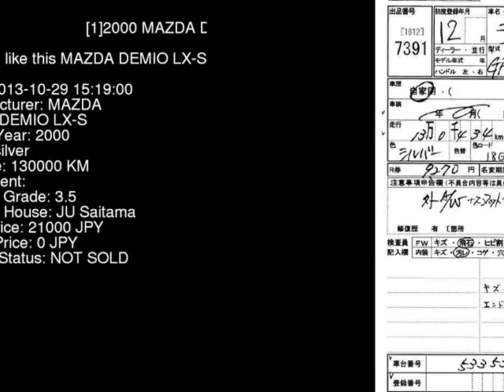2000 MAZDA DEMIO LX-S DW3W - Japanese Used Car For Sale Japan Auction Import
2000 MAZDA DEMIO LX-S DW3W - Japanese Used Car For Sale Japan Auction Import DW3W,MAZDA,DEMIO,LX-S,JU Saitama,jdmvip,vip,jdm,cars,japan,jdmvip.com,japanesecars,usedcars Japanese Used JDM Car For Sale At Auction in Japan for Import